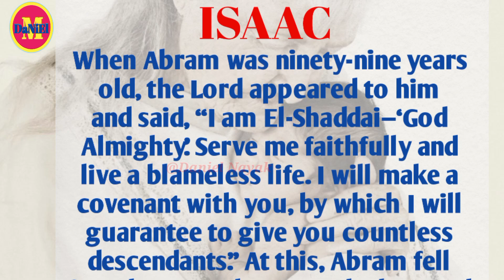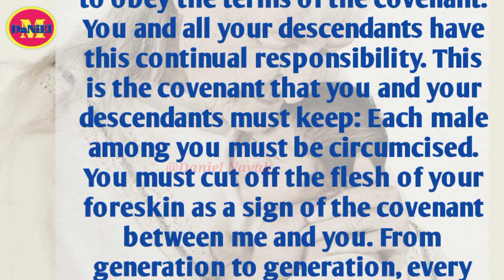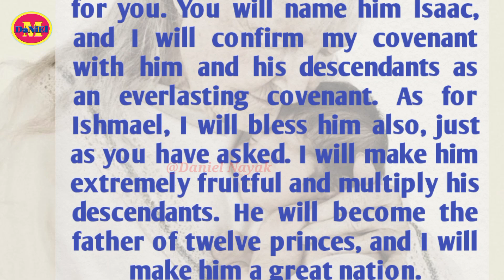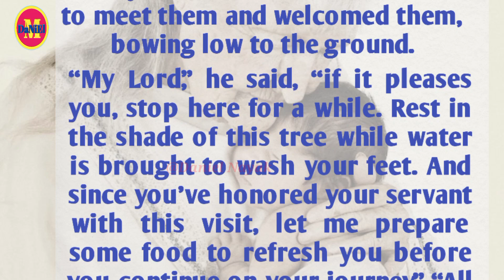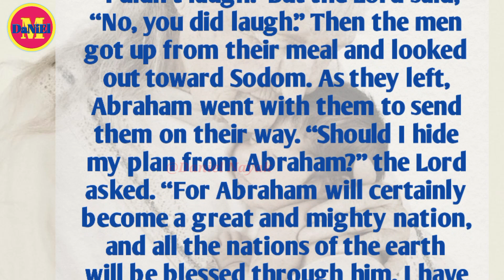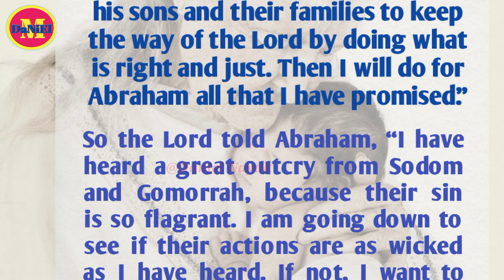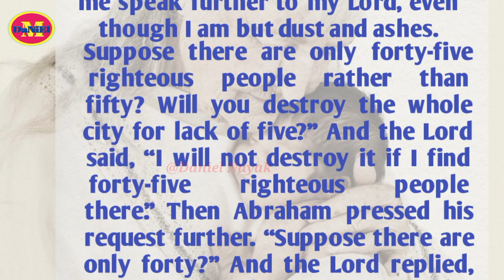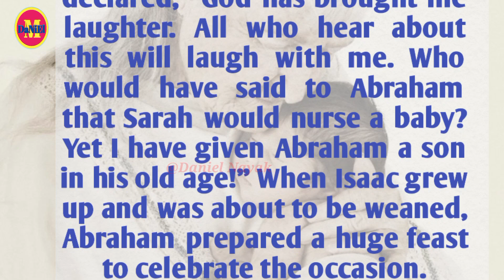The Story Of Isaac | Isaac Birth Story | Bible True Story In English | Abraham And Isaac Story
The Story Of Isaac | Isaac Birth Story In English | Bible True Story In English | Abraham And Isaac Story

The birth of Isaac

The birth of Isaac story in English

Story of Isaac in English

Isaac story in Bible

Abraham and Sarah story

Abraham's son

Sarah's son

What is name of Isaac's father

What is name of Abraham's wife

Who is Isaac

Bible miracle stories

Bible miracle videos

True story in English

Famous story in English

Bibles true story

Bible stories

Bible stories quotes in English

Bible motivational story in English

Life changing story in Bible

Life changing motivational quotes in English

Abraham's story in English

Sarah's story in Bible

Abraham's son,

Sarah's son,

Who is Isaac,

Bible miracle stories,

Bible miracle videos,

Bibles true story,

Bible stories,